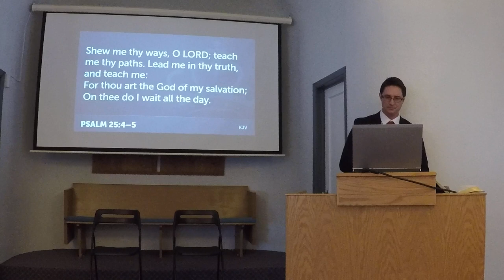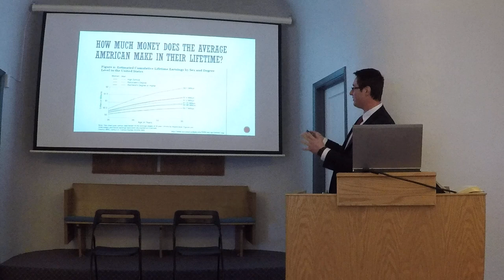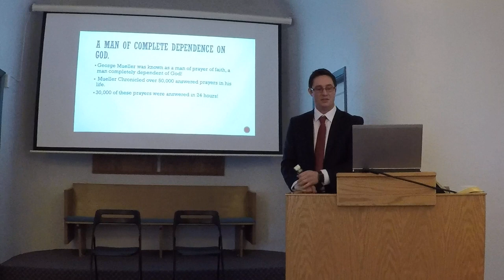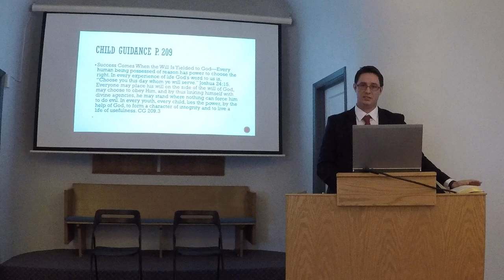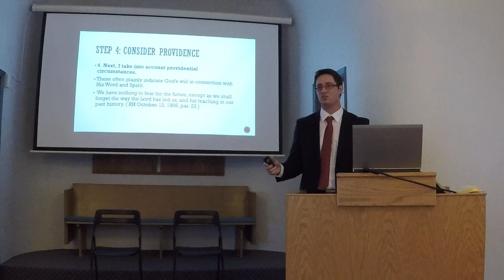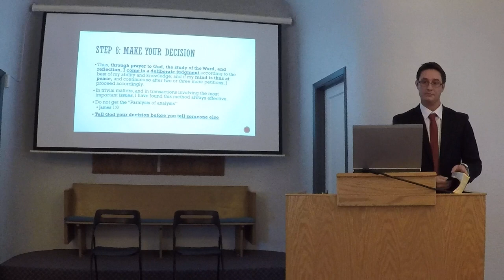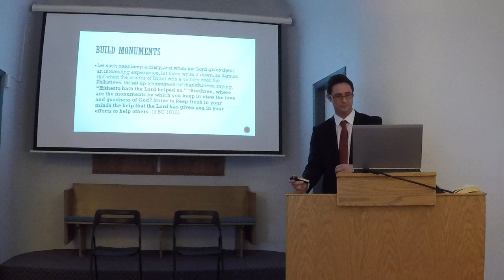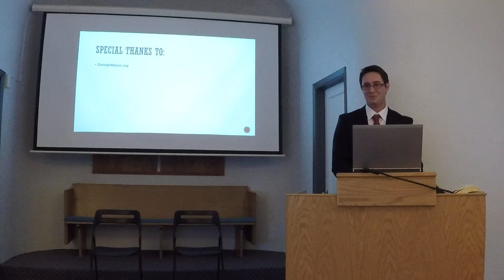Six Steps to Knowing God’s Will, by John P Baer